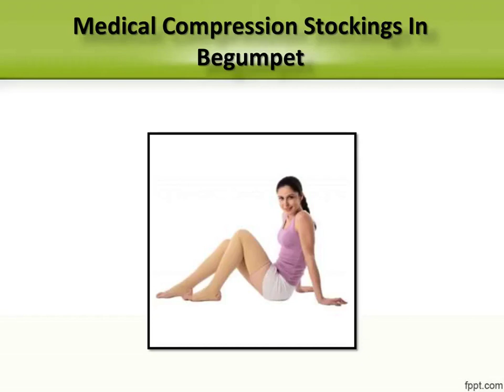Medical Compression Stockings In Gachibowli, Buy Medical Compression Stockings online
Buy Medical Compression Stockings Below Knee online at low price. Shop from a wide range of Vissco Medical  Compression Stockings.